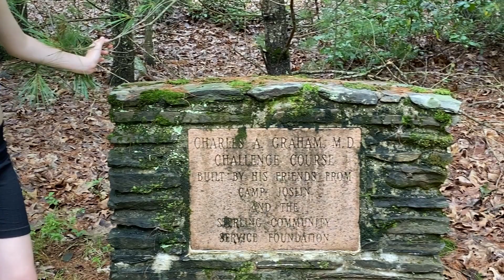Clara Barton Camp for kids with Type One Diabetes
This was an emotional interview for Beth because her son and granddaughter both have Type One Diabetes.  Unless someone has a close relationship with someone who has it, it's hard to imagine what their life is like.  Especially for a young child. It is our hope that this video will give some insight into what they have to deal with, but also highlight the wonderful work being done at the Clara Barton Camp, Camp Joslin, and the Clara Barton Diabetes Center.